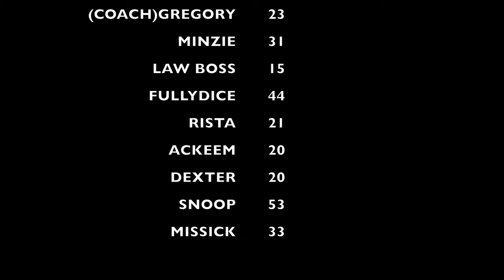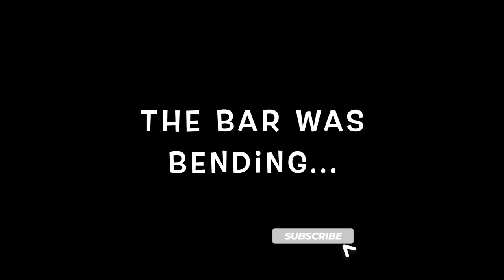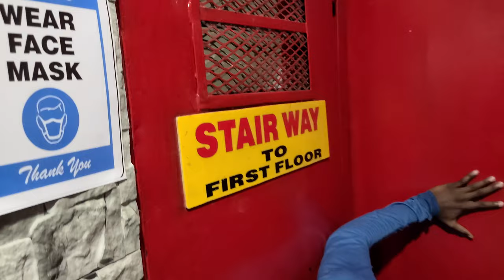BURPEES CHALLENGE | COACH VS ATHLETES,WHO DO YOU THINK WON?!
BURPEES CHALLENGE,coach vs athletes .Just a little friendly rivalry on a week of a little testing. Burpees is not an easy exercise to do,but nevertheless its a start. 😂 i didnt win this burpees challenge but on to the next!

OUR BUSINESS:
HAIR & MORE: